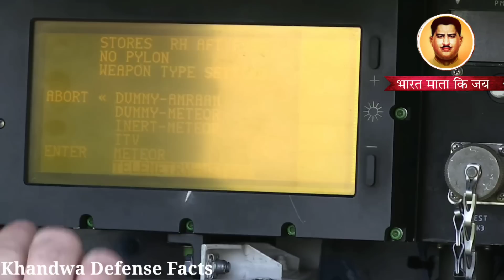💪 दुनिया भर के राफेल में लगेगी DRDO की मिसाइले फ्रांस ने जीता दिल ! Defence News Hindi